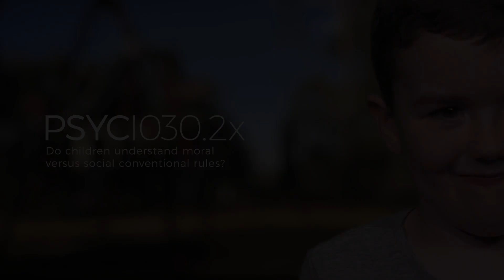UQx PSYC1030.2x 6-4-3 Do children understand moral versus social conventional rules